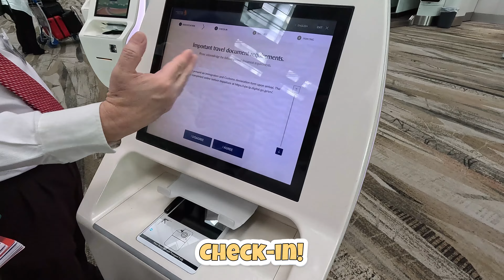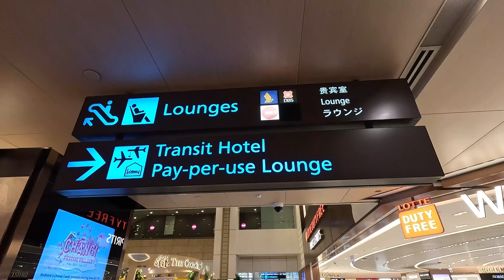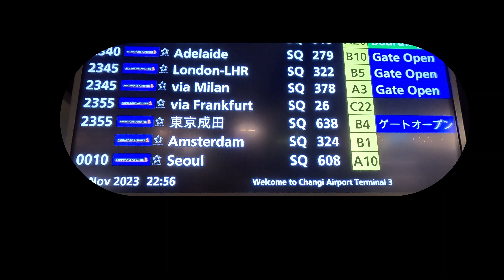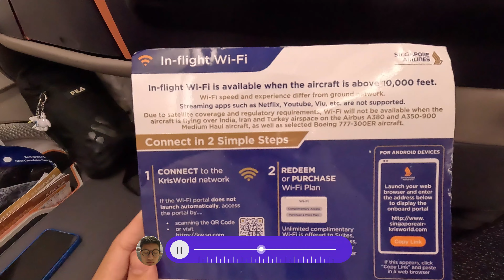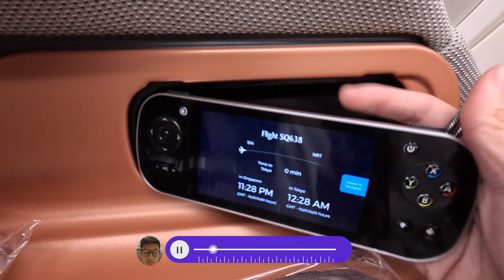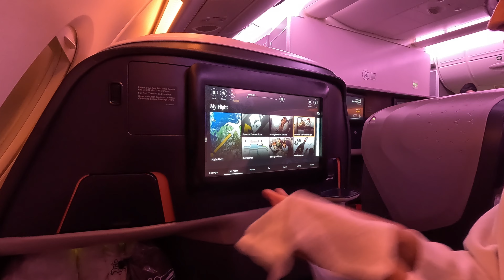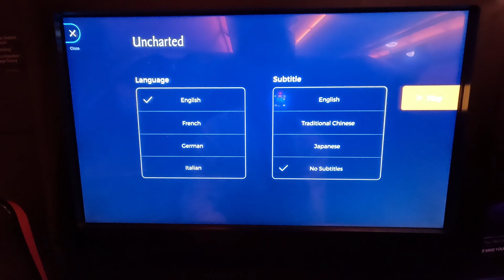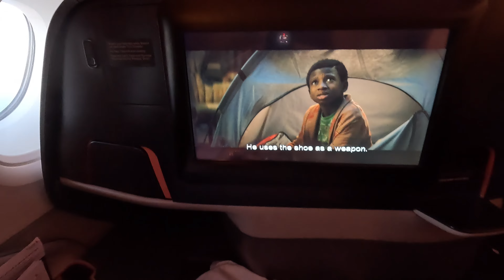My 1st ever Business Class Flight to JAPAN! (SQ 638) 🎌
And it's finally here! My 1st ever vlog in Japan is out! Watch as I explore the Business Class seats of our very own Singapore Airlines!